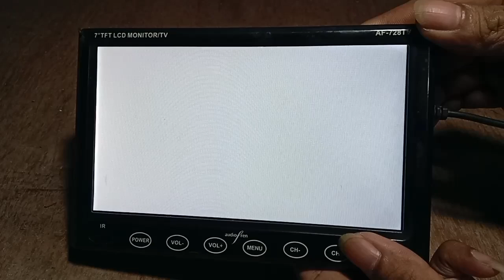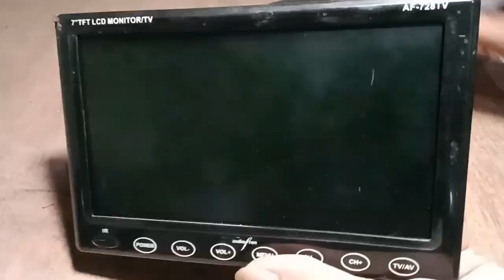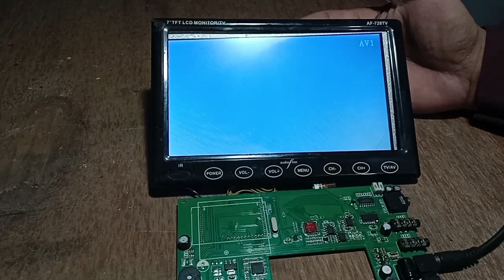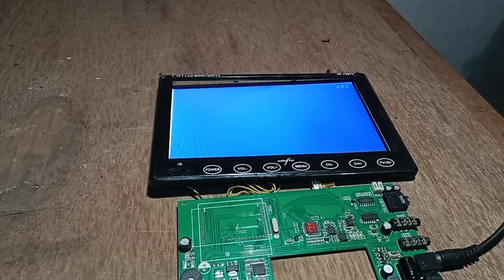tv mobil ada suara tidak ada gambar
tv led 7 inch biasa dipasang di mobil ada suara tidak ada gambar,tampilan cuma polos putih